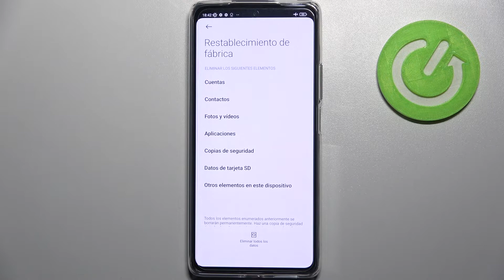Cómo restaurar de fábrica un XIAOMI 11T Pro - hacer un hard reset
¡Hola! En este video te explicamos paso a paso cómo borrar todo y restablecer de fábrica tu XIAOMI 11T Pro. Descubre con nosotros cómo hacer un hard reset a tu celular XIAOMI 11T Pro y borrar todos los contactos, fotos y archivos en unos pocos pasos.

¿Cómo restablecer de fábrica XIAOMI 11T Pro? ¿Cómo volver al estado de fábrica en XIAOMI 11T Pro? ¿Cómo restablecer XIAOMI 11T Pro? ¿Cómo borrar todo de mi XIAOMI 11T Pro? ¿Cómo formatear mi XIAOMI 11T Pro? ¿Cómo hacer un hard reset a XIAOMI 11T Pro?